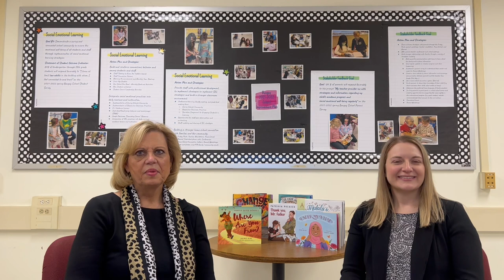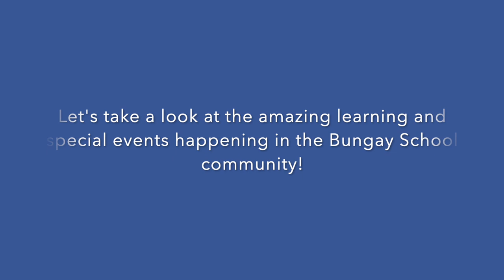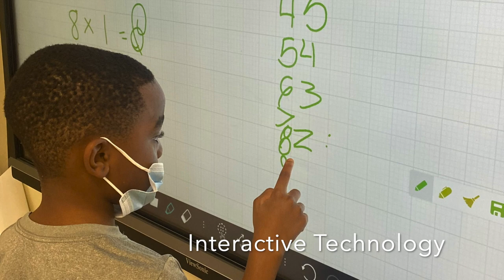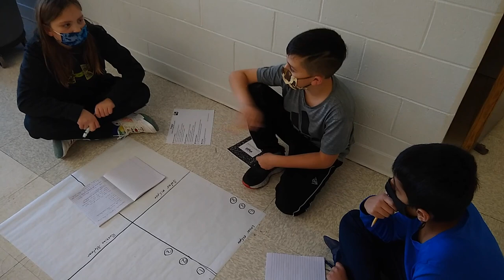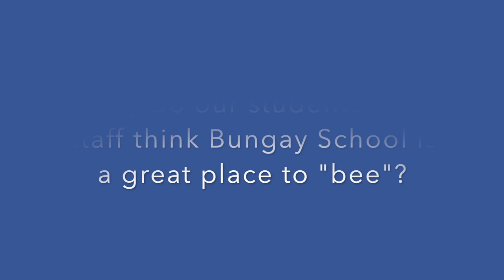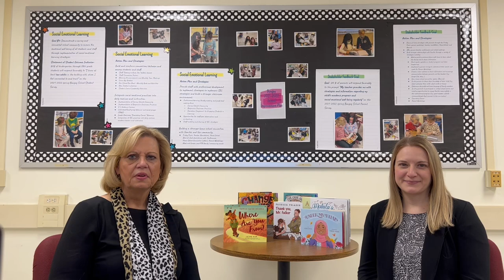Bungay School A Great Place to Bee